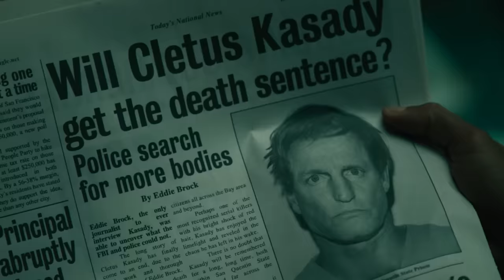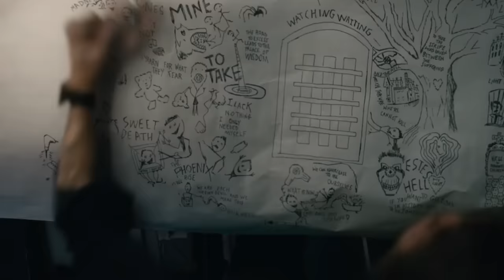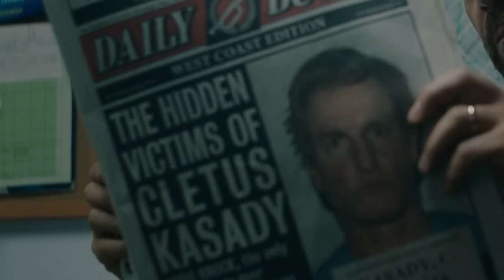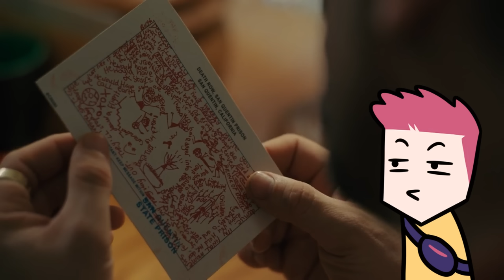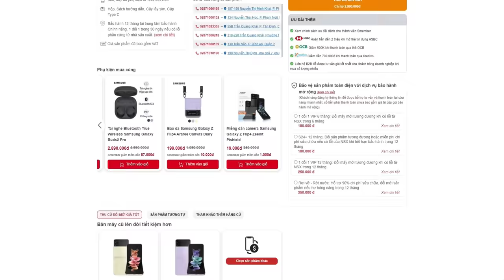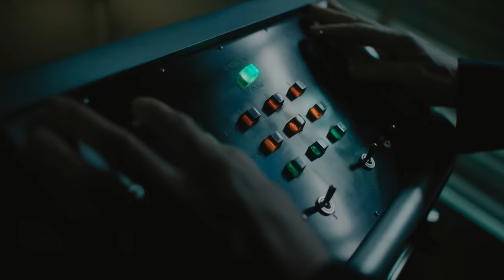Vẫn chưa tẩy giun nhưng giờ ít nhất cả hai là bạn bè| Recap xàm: Venom phần 2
Sắm ngay một chiếc Samsung Galaxy Samsung Galaxy A06 ngay tại CellphoneS